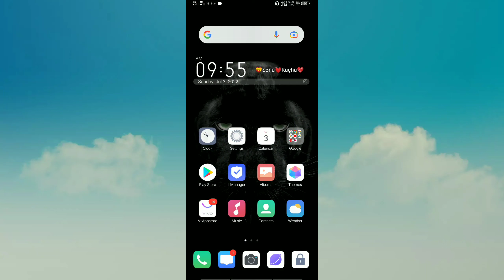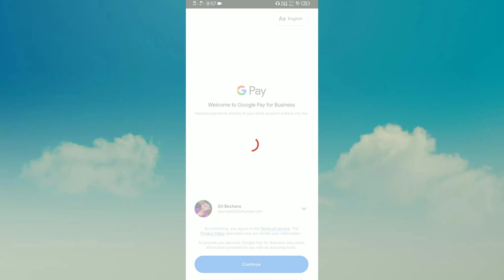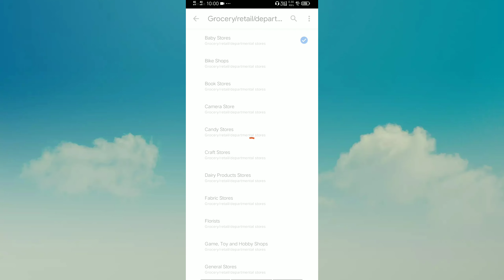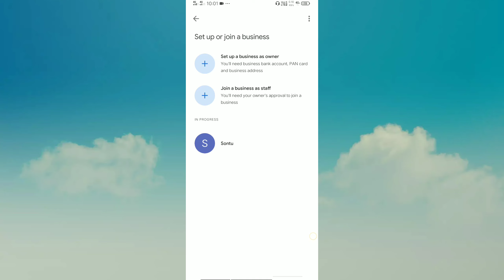Google pay QR code kaise Mangaye Free Main| 100% Working tips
Google Pay QR Code Kaise Mangaye Free Mein | Google pay qr code kaise mangaye | 100% Working tips

About Us ►
Dosto mera Name Sontu mondal hai hamare YouTube channel STECHY Per Swagat Hai.. Ham apko is video me bat karenge
Ki Googal pay qr code kaise managye free main ek naya tarike se

🎥For Small BudgetYouTube SetUp♦️

📷Best Camera For YouTuber📸

🔦Best Light For YouTuber 🔦